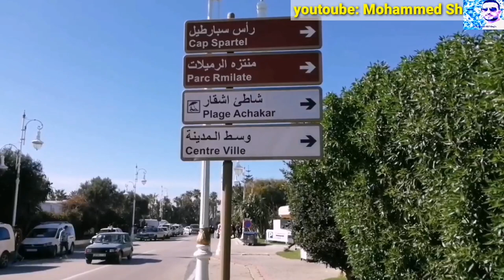مغارة هرقل بطنجة، الأسطورة الإغريقية المتجدرة في التاريخ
يعود إكتشاف مغارة هرقل الموجودة بشاطيء أشقار بطنجة لبداية القرن 20 تحديدا سنة 1906م، وتعتبر أقدم المغارات وأعمقها في إفريقيا، حيث تمتد في عمق الأرض لأزيد من 30 م²،يتوافد عليها السياح من كل حدب، وتحد المحيطين الأطلسي والأبيض المتوسط،وتؤدي لفتحة تطل على البحر، هذه الفتحة شبيهة بخريطة القارة الإفريقية. وسميت بهذا الإسم نسبة لـهرقل الإغريقي...
أنستڠرام : Med_Sh41